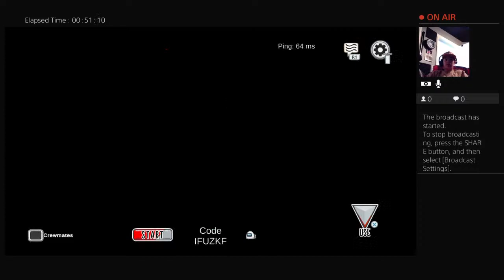Among Us Game Play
On this Channel I Stream the games I play, and wish the best for my Subscribers, My Motto is "Never Give Up Unless You Have To Just Suffer", and welcome to the GaLaXy Fam.Youtube Name GaLaXy, Real Name Adrian Petersen.